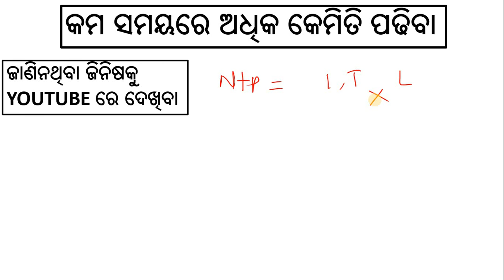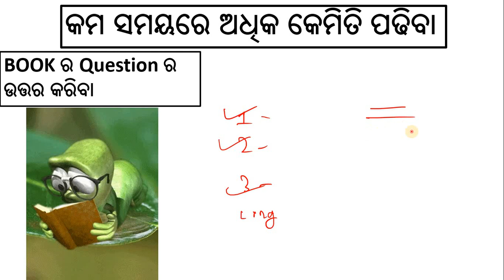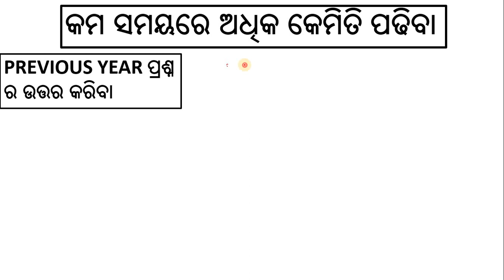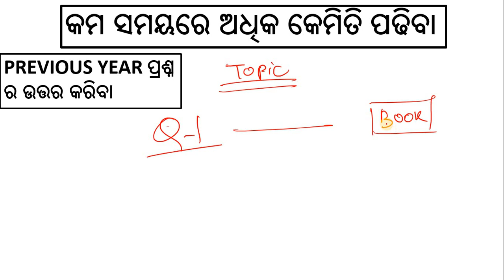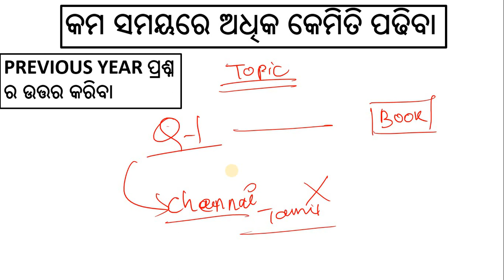kam samayare adhik kipari padhiba | plus two second year odisha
1). M.I.L playlist - M.I.L =PLpM2scgm-XLZrJr0yOSJlYbFfigTel7Qz

aggregates of national income | jatiya aay samandhiya abadharana| national income plus two economics